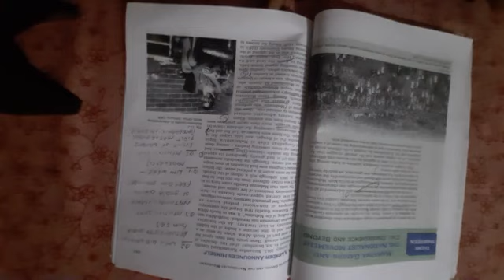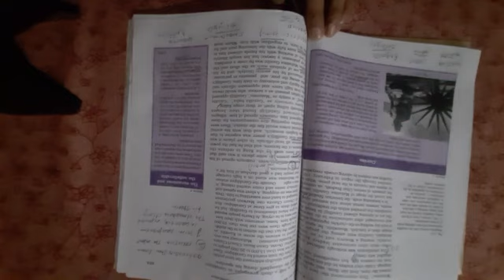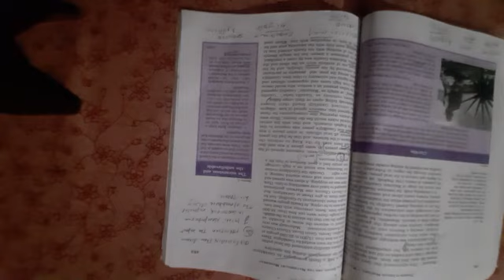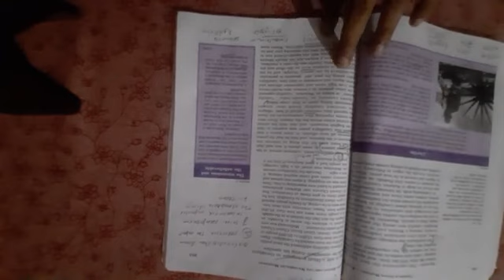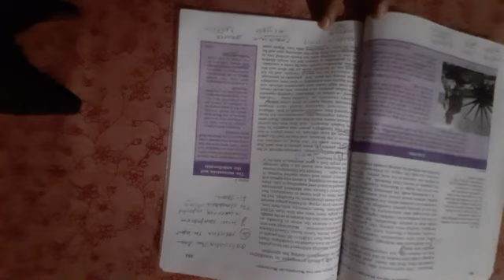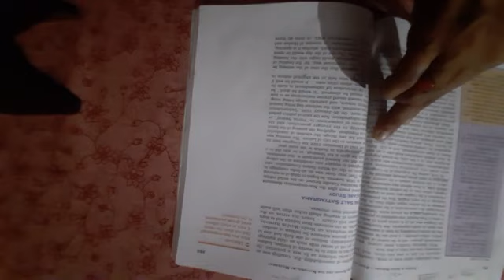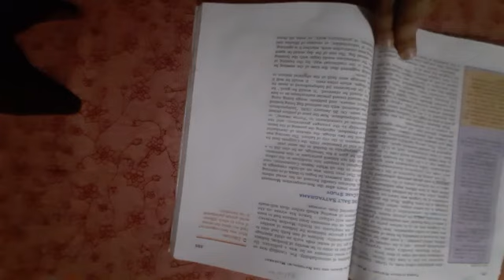class 12 History/Humanities. 16/09/20